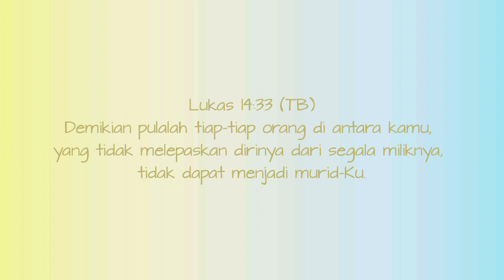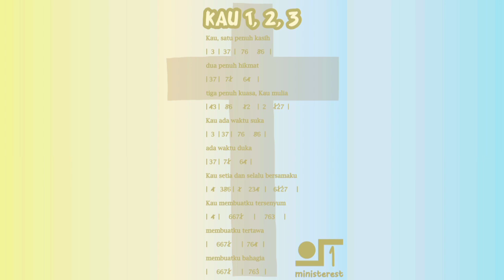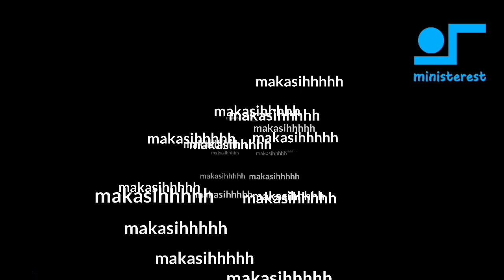KAU 1, 2, 3: PIANIKA ❲MELODICA❳ TUTORIAL | LAGU ROHANI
LIRIK LAGU KAU 1, 2, 3

Kau, satu penuh kasih
dua penuh hikmat
tiga penuh kuasa, Kau mulia

Kau ada waktu suka
ada waktu duka
Kau setia dan selalu bersamaku

Kau membuatku tersenyum
membuatku tertawa
membuatku bahagia

Yesus Kaulah Sahabat
s'lalu hadir s'tiap saat
hatiku bergembira
bersamaMu Yesusku

kanan, kiri, ke depan
mari semua bergoyang
menari bergembira
sukacitaku dalam Kristus

syalom somin (sodara ministerest 😃), not pianika ada di video, sama ada juga di

makasih yaaa 😃